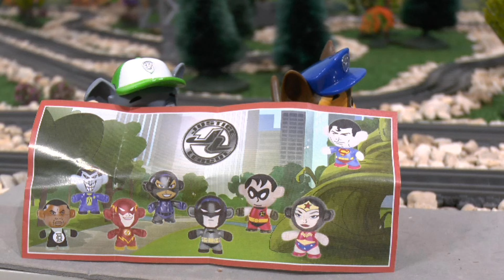Thomas and Friends Toy Trains Stories with Tom Moss